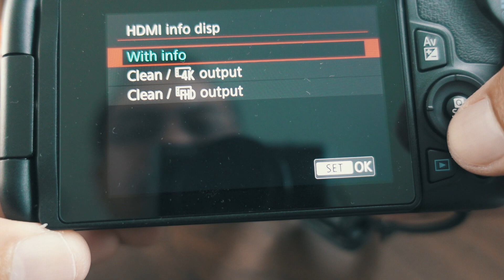การตั้งค่า Canon EOS 200D MkII Clean HDMI เพื่อทำ Live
การตั้งค่า 200D MkII Clean HDMI เพื่อทำ Live

กล้อง Canon EOS 200D MkII และอุปกรณ์เสริมสามารถซื้อได้ที่